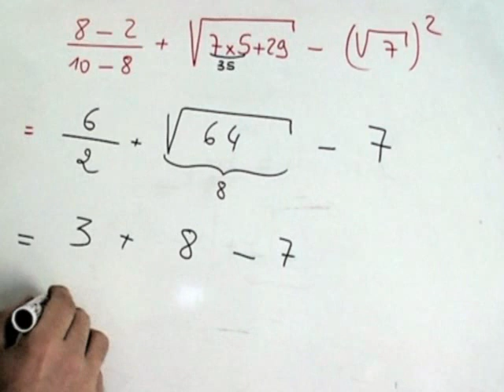Effectuer un calcul avec racine carrée en troisième.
Nous devons simplifier cette expression en menant un calcul complet. Exercice destiné aux élèves de la classe de troisième ou seconde